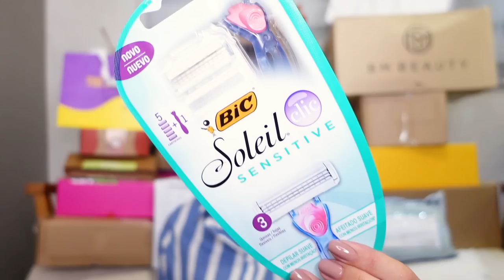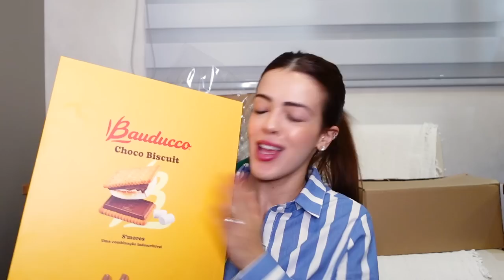MEGA RECEBIDOS DO MÊS | abrindo muitas novidades!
Olá meus amores, vídeo de recebidos do mês de julho no ar!!

Unboxing de muitas novidades de várias marcas, como beleza, skin care, comidinhas e muito mais.

Quem aí ama saber as novidades que chegam por aqui? Espero que gostem!!